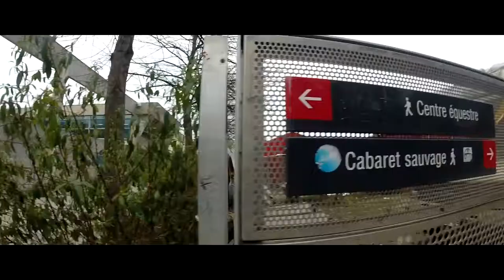#5 - Fête de la Saint Patrick au Cabaret Sauvage - GoPro 3+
Avec Doolin', au Cabaret Sauvage, au parc de la Villette à Paris le lundi 17 mars 2014